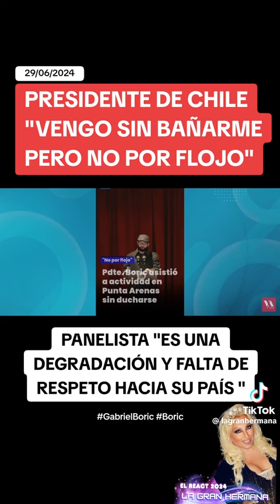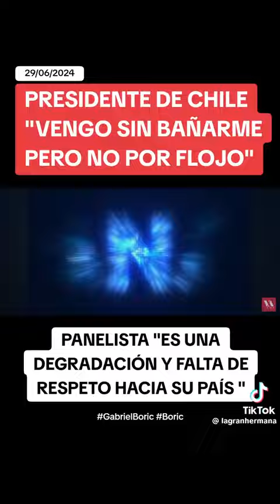🇨🇱‼️MIL MA N E R A S...DE BA ÑARSE.‼️.FLO JO CLA O...‼️